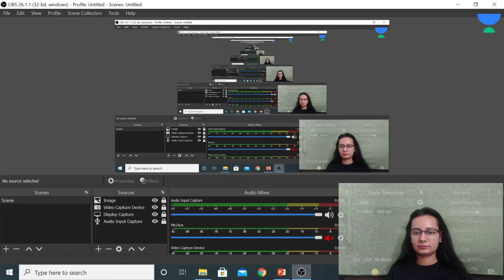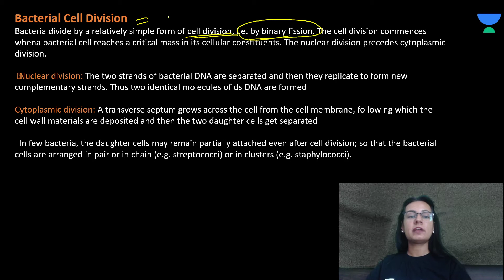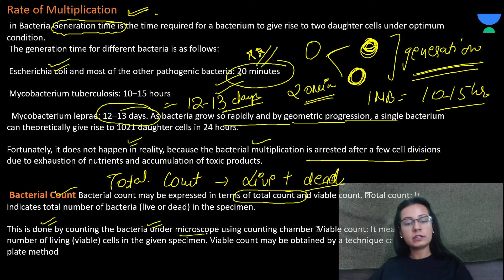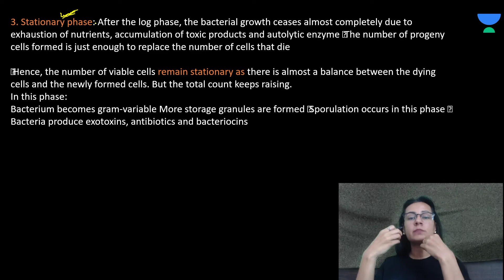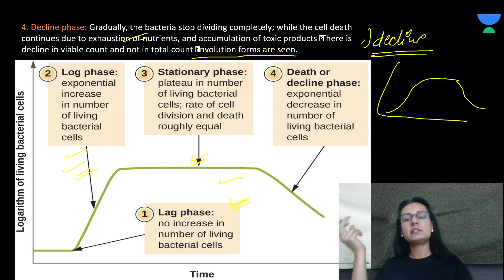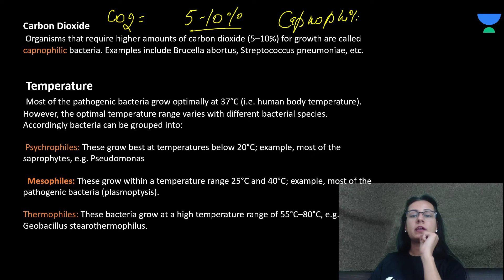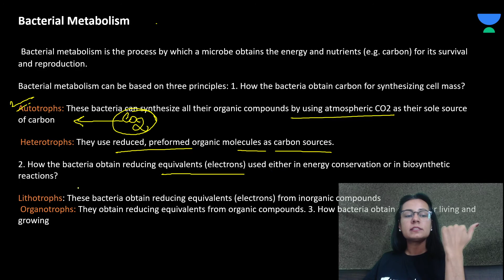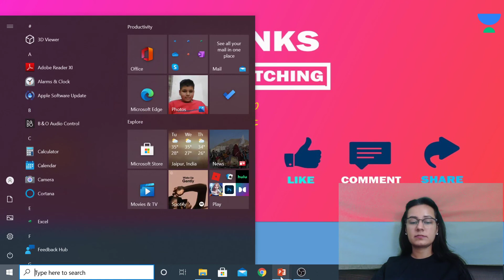Bacteria Growth Curve | NEET PG | Dr.Muskan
In this session, Dr.Muskan will be teaching about  Bacteria Growth Curve  | NEET PG | Dr.Muskan for NEET PG.

Iconic:
Unacademy & PrepLadder

With Unacademy
All Resources Included in PLUS Subscription
- Live Batches
- Recorded Classes
- QBank & Notes*

With PrepLadder
All Resources of Dream Subscription
- Video Lectures
- QBank 3.0
- Rapid Revision
- Snapshot & Treasures